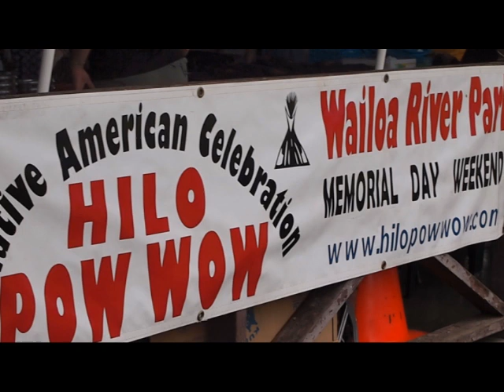Dance is a Language! (Hilo powwow)